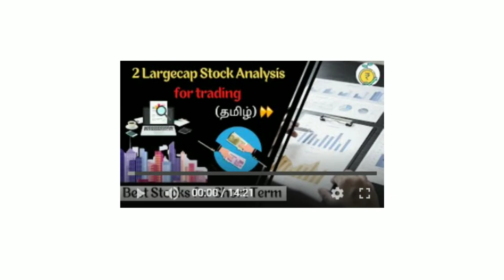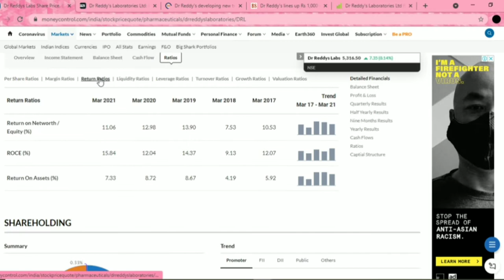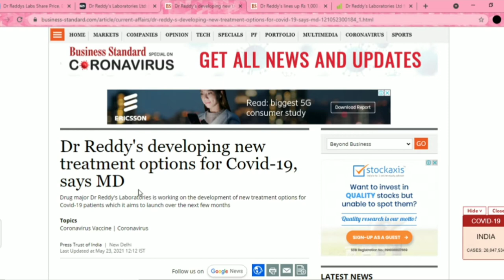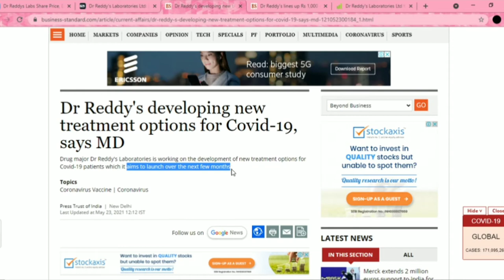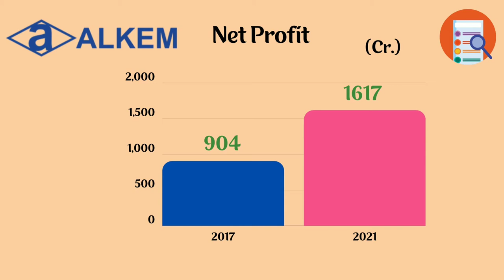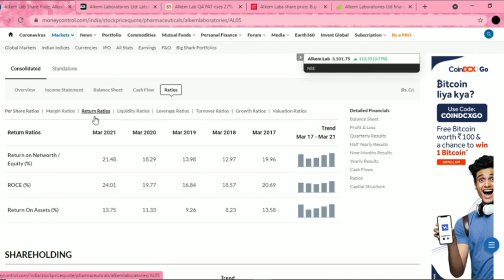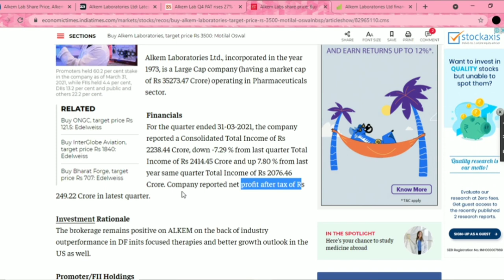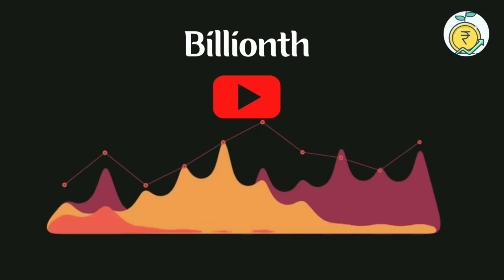Top 2 stocks to invest in Pharma Sector | மருந்தியல் துறையில் முதலீடு செய்ய முதல் 2 பங்குகள்..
In this video you can see an overview of pharma Industry Stocks. Top 2 Stocks to invest in pharma sector | Fundamental Analysis..
1.Dr.Reddy's Laboratories
2.Alkem Laboratories

Basics things to know before entering into the stock market | Basics of Stock market.